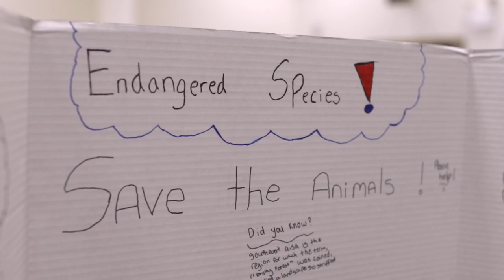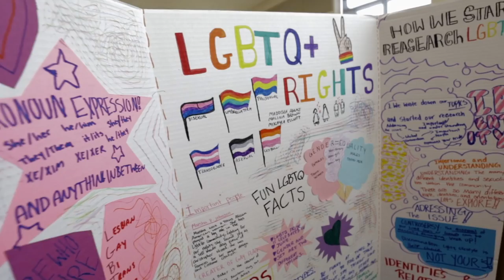Around The County - Gallery Walk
Eighth graders at Windsor Mill Middle School proudly display their community projects during Gallery Walk. The students complete their projects as part of the International Baccalaureate program.